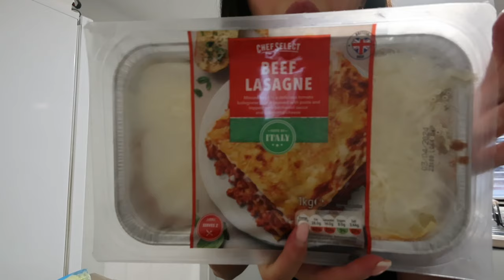Spend a few days with us | chill vibes, catch up 🤍